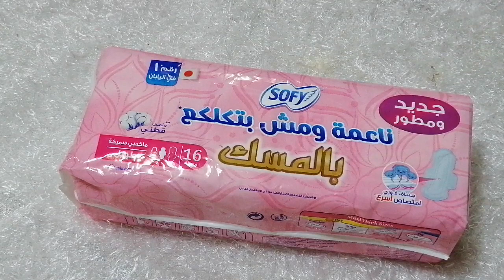ريفيو على فوطه سوفي الصحيه لو استخدمتي ها عمرك ماهتستغبي عنها افضل فوطه صحيه وكمان اقتصاديه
تجربتي مع فوطه سوفي الصحيه ناعمه لا تسبب الالتهابات واقتصاديه سعرها على قد الايد افضل فوطه صحيه